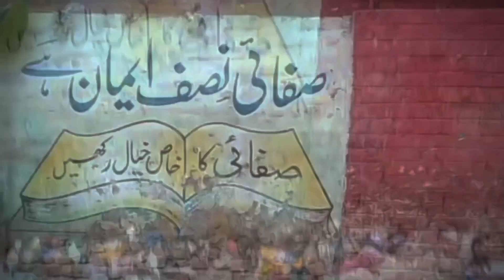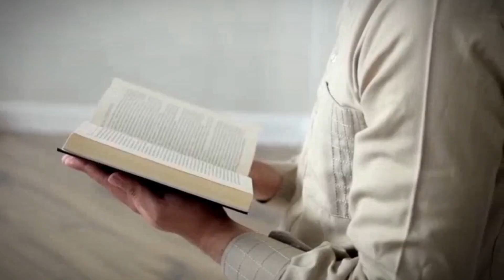Qurbani K Bad Karnai Ka Aik Aham Kam | Qurbani K Bad Safai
First, the site of slaughter must be thoroughly washed and cleaned.  Blood and remains should be disposed of immediately to prevent breeding of flies and other insects.  Blood and remains should be buried in the ground or properly disposed of so that they do not pollute the environment.

 Likewise, the tools used during the cleaning process should also be thoroughly cleaned and disinfected.  Slaughterers should also take special care of their personal hygiene, such as washing hands and wearing clean clothes.

 Finally, after completing the cleaning process, the entire area should be sprayed with disinfectant to prevent the spread of any bacteria or viruses.

 These measures not only maintain the spirit of sacrifice but also keep our surroundings clean and healthy.  In this way we not only fulfill our religious duty but also adhere to the principles of social health.